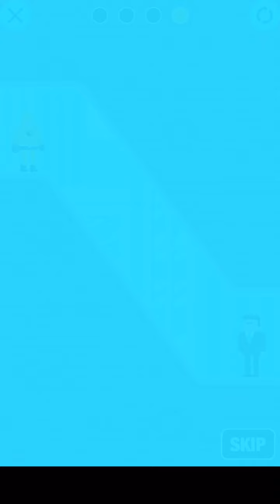MAX LEVEL in The Superhero League Game 🦸‍♂️🔥 iOS Android Gameplay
The Superhero League Game - All Levels New Update - iOS / Android Mobile Gameplay
The Superhero League Max Level! Now you can download android play store and ios app store or apk. I'M PLAYING BEST HYPER CASUAL GAMES FOR MOBILE.
Developer: Lion Studios

Chose your Superhero and Save the World!